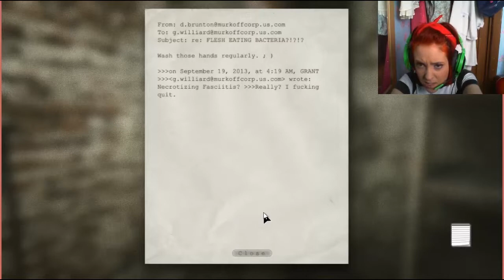Outlast #18 | The Gruesome Death of Father Martin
An awesome, rather scary first person survival horror game set in an asylum in which patients are tested on.
You can find this game to buy on steam.